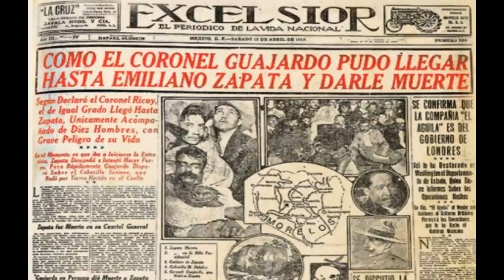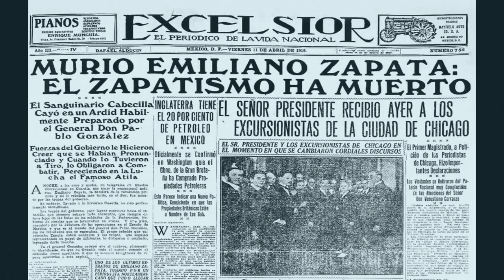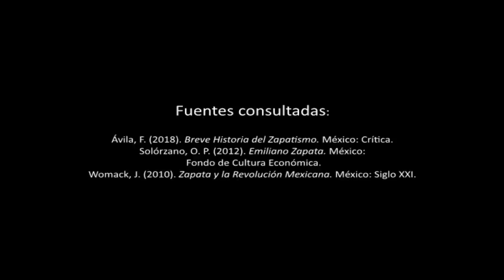¿Quién fue Emiliano Zapata?